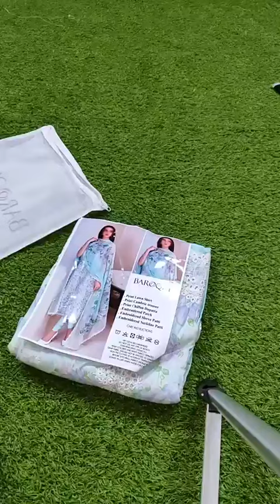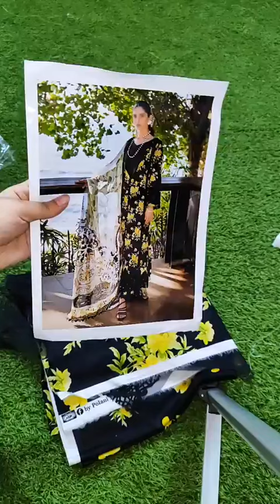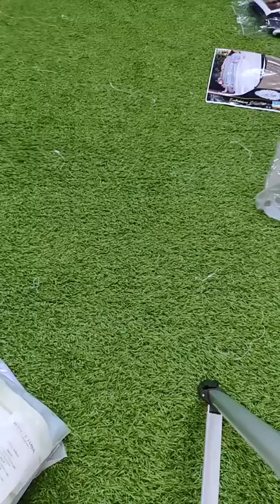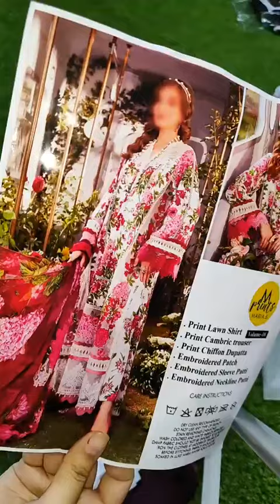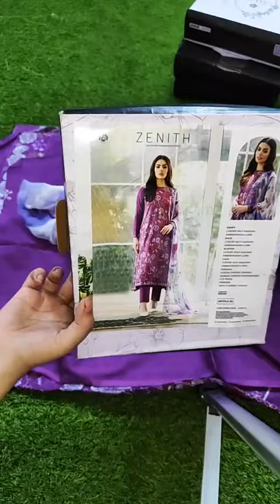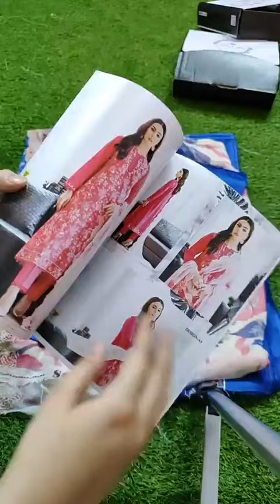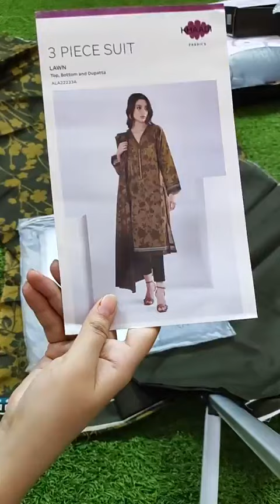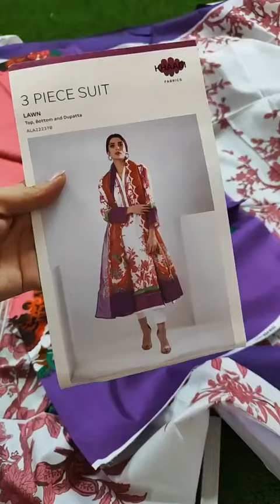Rahat Jahan Summer Sale mix Brand|Contact WhatsApp=0331-3118138.